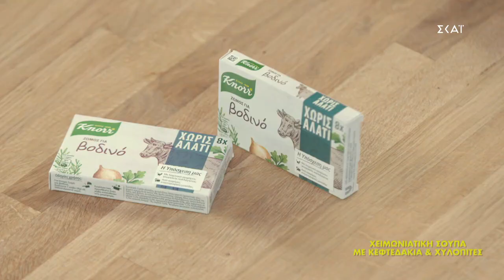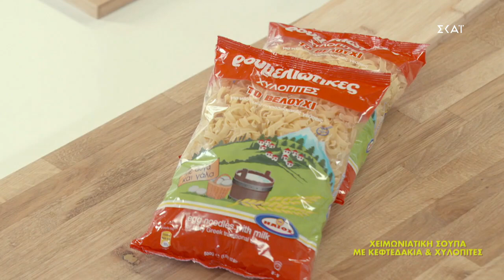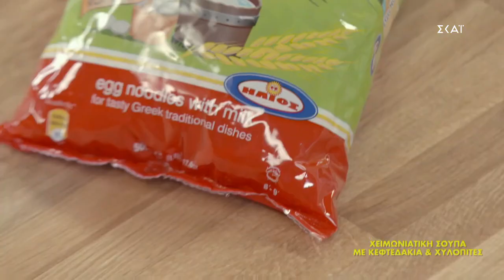Χειμωνιάτικη σούπα με κεφτεδάκια & χυλοπίτες | Ώρα Για Φαγητό με την Αργυρώ | 22/12/2021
ΧΕΙΜΩΝΙΑΤΙΚΗ ΣΟΥΠΑ ΜΕ ΚΕΦΤΕΔΑΚΙΑ & ΧΥΛΟΠΙΤΕΣ
ΥΛΙΚΑ
Για τα κεφτεδάκια
300 γρ. κιμά μοσχαρίσιο
1 κ.σ. τριμμένο κρεμμύδι
3 κ.σ. φρυγανιά τριμμένη
1 κ.σ. μαϊντανό ψιλοκομμένο
2 κ.σ. σκληρό τυρί
1 αυγό
αλάτι
φρεσκοτριμμένο πιπέρι
Για τη σούπα
150 γρ. ρουμελιώτικες χυλοπίτες «το Βελούχι» ΗΛΙΟΣ
2 κ.σ. ελαιόλαδο
1 κρεμμύδι ψιλοκομμένο
1 πράσο ψιλοκομμένο
2 καρότα ψιλοκομμένα
2 κλωνάρια σέλερι ψιλοκομμένα
1 κύβο βοδινού χωρίς αλάτι ΚNORR
1½ λίτρο νερό
2 ντομάτες ψιλοκομμένες
αλάτι
φρεσκοτριμμένο πιπέρι

ΕΚΤΕΛΕΣΗ
Βάζουμε όλα τα υλικά για τα κεφτεδάκια σε μπολ και τα ζυμώνουμε πολύ καλά μέχρι να αλλάξει χρώμα ο κιμάς. Τον αφήνουμε σκεπασμένο στο ψυγείο μέχρι να φτιάξουμε τη σούπα.
Σε κατσαρόλα ζεσταίνουμε το ελαιόλαδο σε μέτρια φωτιά και σοτάρουμε το κρεμμύδι και το πράσο για 2 λεπτά, για να γίνουν διάφανα.
Προσθέτουμε τα καρότα και το σέλερι και συνεχίζουμε το σοτάρισμα για 2΄. Προσθέτουμε τις ντομάτες, το ζωμό και αλατοπιπερώνουμε. Πλάθουμε τον κιμά σε όσο πιο μικρά κεφτεδάκια μπορούμε. Βγαίνουν περίπου 25 μικρά κεφτεδάκια. Τα προσθέτουμε στη σούπα, σκεπάζουμε την κατσαρόλα και βράζουμε για 10΄.
Προσθέτουμε και τις χυλοπίτες. Βράζουμε για 8΄. Σερβίρουμε σε βαθιά πιάτα ή μπολ.